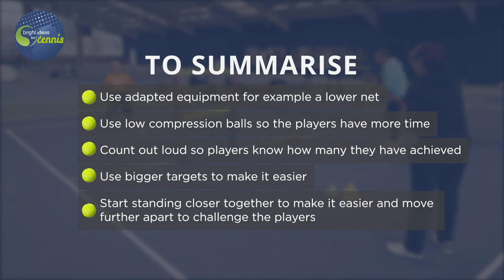INCLUSIVE TENNIS - Target game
See if you can get a rally going and try to hit the targets on the other side of the net. Keep count and see how many you can do!

You can make it more inclusive start by feeding a ball rather than rallying to make it easier, use coloured cones on the court so the target is easily identifiable, use sound balls for visually impaired players, make the targets bigger to make it easier and small to challenge the players, use a lower net and low compression balls to give players more time. If it is too challenging to play over a net try rolling a ball to a target or playing floor tennis towards a target.

Facebook : Bright Ideas for Tennis